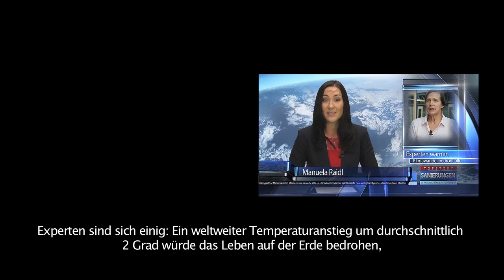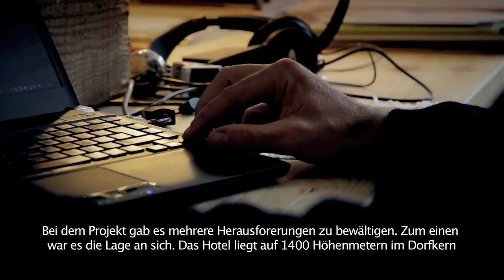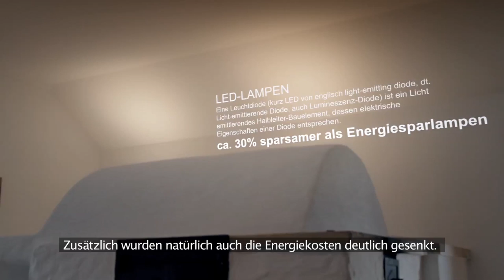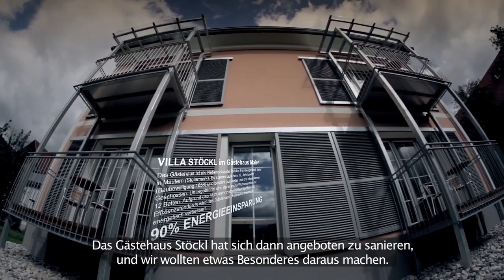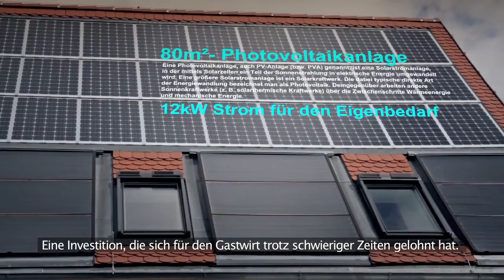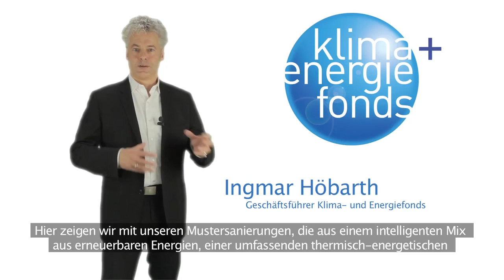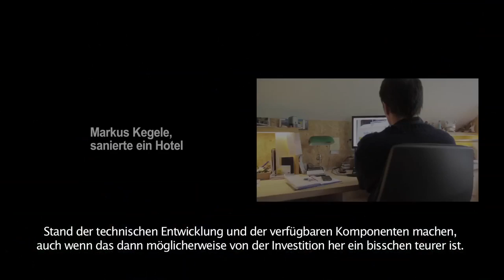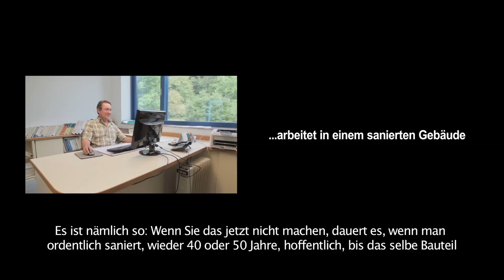Mustersanierungen bei Hotels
Thermische Sanierung nach höchsten Standards als Chance für Hotelbetriebe. In diesem 10-minütigen Kurzfilm werden zwei vom Klima- und Energiefonds geförderte Umsetzungsbeispiele des Föderprogrammes "Mustersanierung" vorgestellt. Das Hotel Mondschein in Stuben am Arlberg und das Hotel Maier in Mautern an der Donau sind schöne Beispiele dafür dass Sanierungen nicht nur ökologisch sinnvoll sind, sondern auch dazu beitragen, Kosten einzusparen und die Qualität des Hotelbetriebes zu steigern.

Abgerundet wird der Film durch Statements von Bundesminister Andrä Rupprechter, DI Ingmar Höbarth, Prof. Helga Kromp-Kolb, Dr. Wolfgang Feist und Kommerzialrat Bert Jandl.

Der Film wurde im Auftrag des Umweltministeriums und des Klima- und Energiefonds von O-TON.AT erstellt.

Der Klima- und Energiefonds unterstützt mit dem Programm „Mustersanierung" ambitionierte Best-Practice Beispiele im Bereich der thermischen Sanierung. Diese liefern durch ihre Beispielwirkung wichtige Impulse für die Verbreitung zukunftsorientierter Standards der Gebäudesanierung.